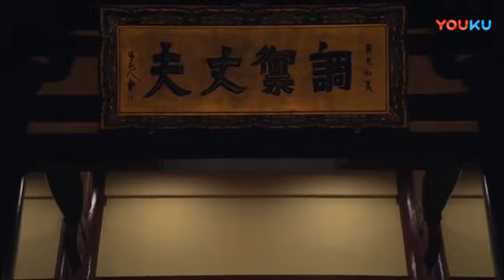佛教纪录片：庐山东林大佛开通洒净法会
庐山东林大佛开通洒净法会